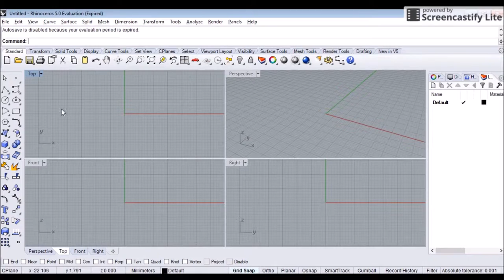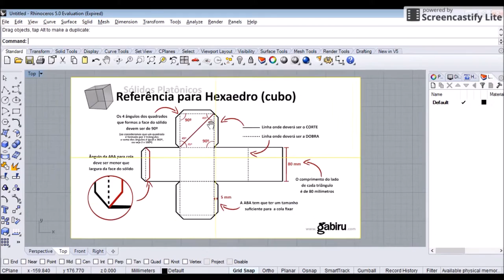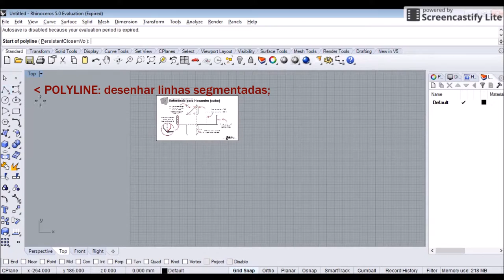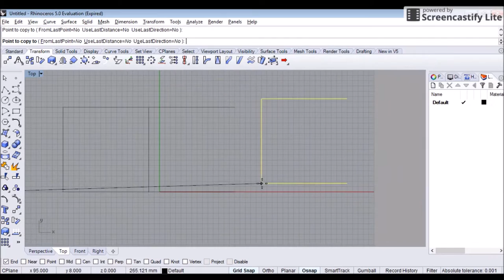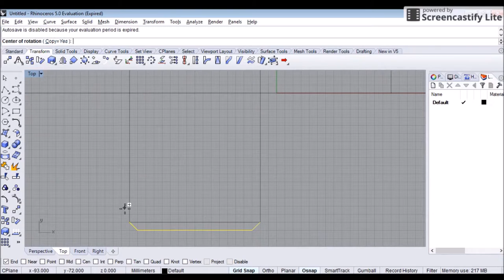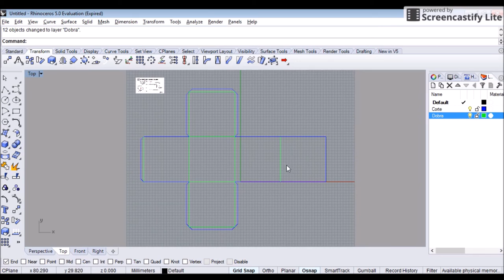Hexaedro planificado no Rhinoceros (com áudio)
Vídeo tutorial no Rhinoceros 5 demonstrando como utilizar recursos básicos para fazer um hexaedro (CUBO) planificado para dobradura.
IMAGEM DE REFERÊNCIA:
Nível BÁSICO: O vídeo, para otimizar o tempo e não ocorrer quebra de raciocínio, não aprofunda ferramentas básicas. Assim, para execução do tutorial é necessário o conhecimento de interface, configuração de grid, e dos comandos Copy, Edit Point on, PictureFrame, PolyLine, Rotate, Move e Mirror.